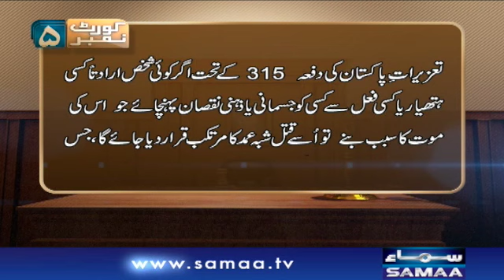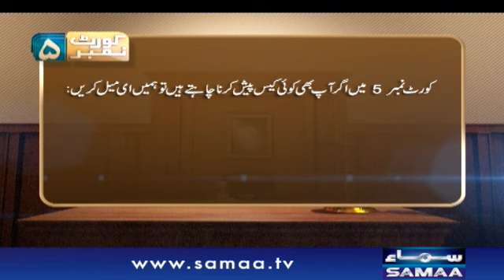Court Number 5 | SAMAA TV | 06 October 2019